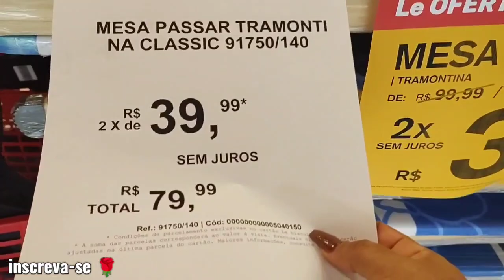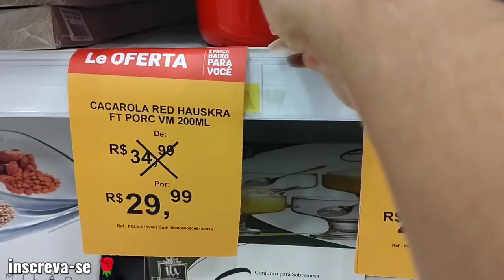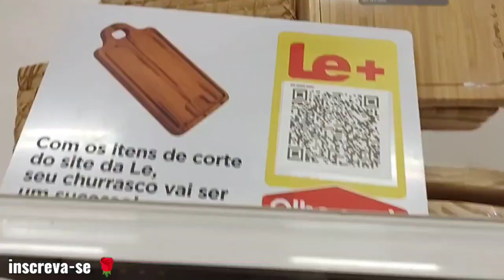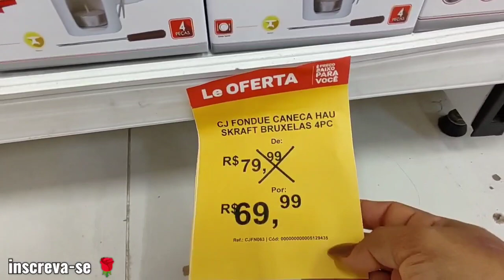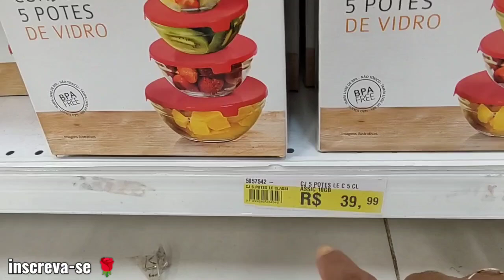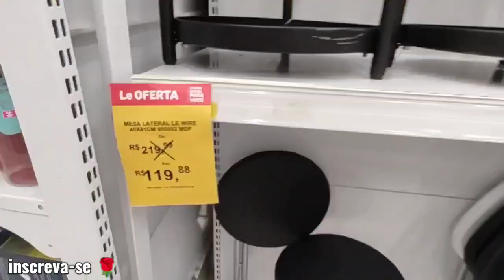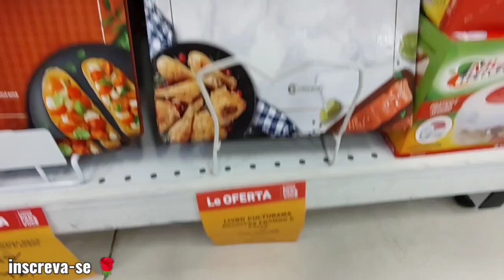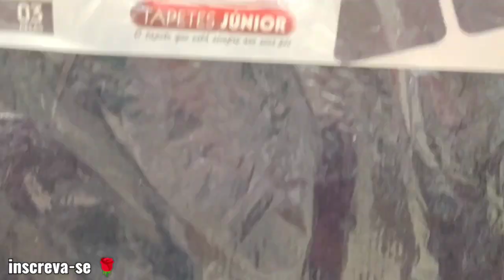LÍQUIDA LEBICUT! QUASE TODA LOJA EM PROMOÇÃO 🎁 A DONA DE CASA PIRA 🥰